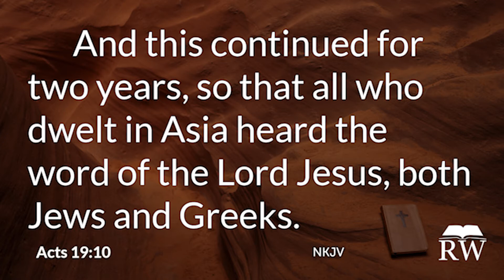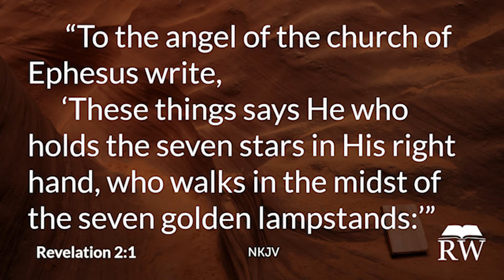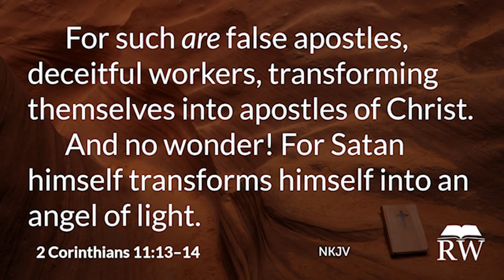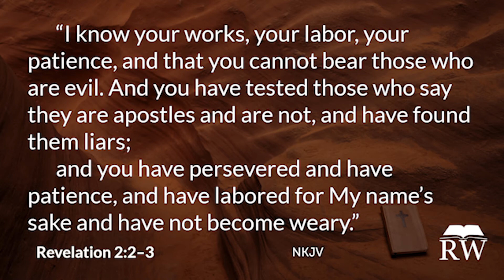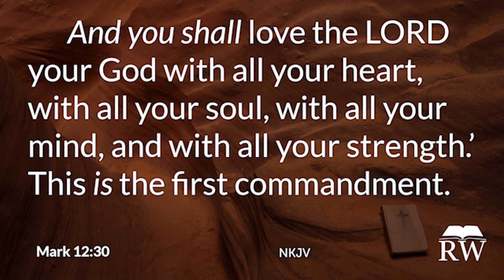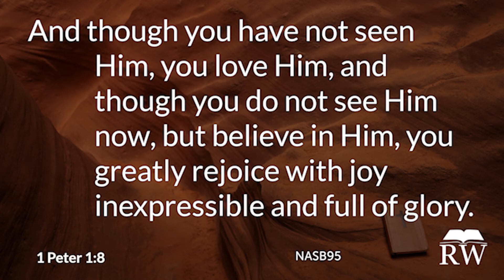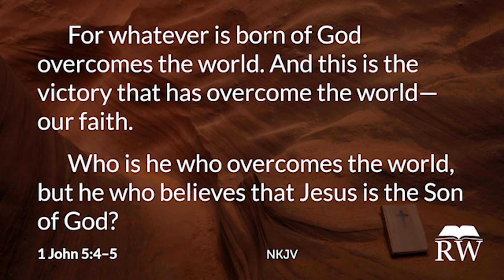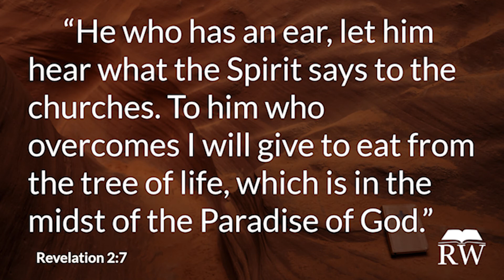First Love (Revelation 2:1-7)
Study Revelation 2:1-7 with Pastor Mark Fontecchio on Return to the Word. Teaching God's Word and advancing the message of His amazing grace one verse at a time.

Visit our ministry at: ReturntotheWord.com

Watch the video of this podcast at: ReturntotheWord.com/Video-Directory

Get our Free App at: ReturntotheWord.com/Most-Recent-Podcast

Help us tell others by leaving a positive review wherever you listen.

Be on the Podcast: Returntotheword.com/Be-on-the-Podcast

Return to the Word is the teaching ministry of author and Bible teacher Mark Fontecchio. There is a famine in the land for the teaching of God’s precious Word and His message of grace. Return to the Word exists to call individuals back to the simplicity of God’s Word for all matters of our faith. Through God’s Word His clear offer of eternal life and plan for mankind can easily be understood. Join us on the path to growing in His grace.